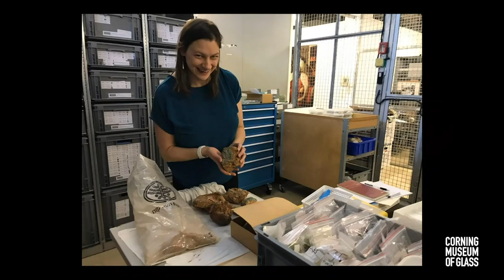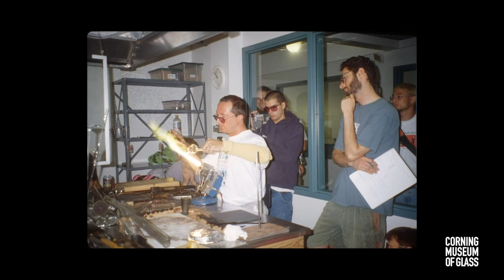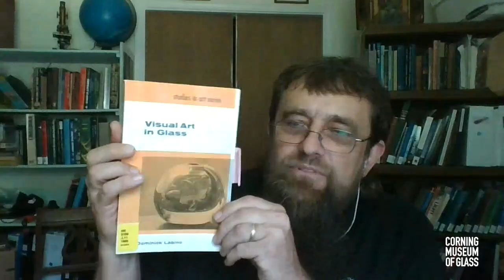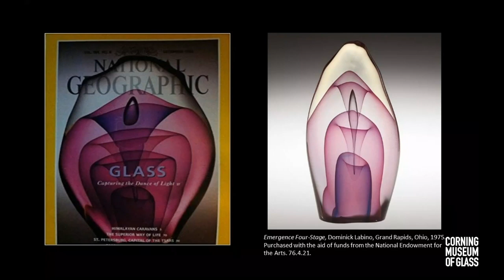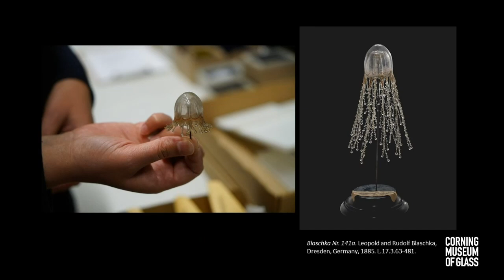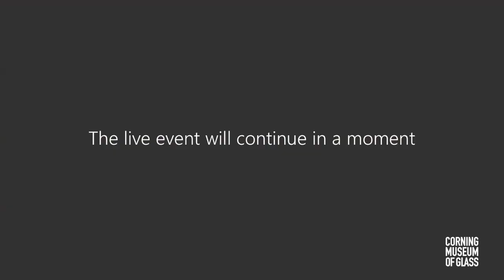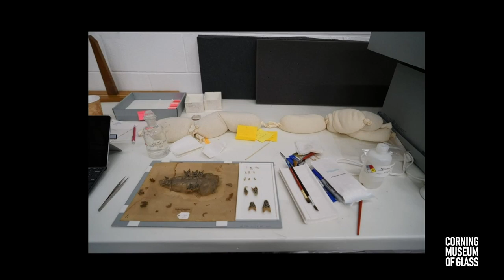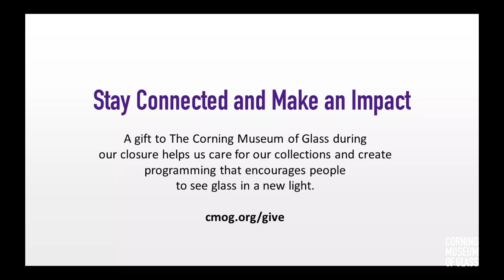Reconnecting with the Collection | Connected by Glass (reopening the Museum after COVID-19 closure)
As The Corning Museum of Glass reopens its doors to the public, visitors are getting reacquainted with the vast and varied objects in our collection—and so are our staff members! Meet several people on our team who are closest to the collection and draw inspiration from it. Learn about their diverse backgrounds and what drew them to the Museum. Hear what captivates them about glass as a material, and what objects they connect with personally. Find out if their time away from the collection shifted their perspective at all. And perhaps you’ll be inspired to plan a visit, too!

We'll be joined by:
Kate Larson, Curator of Ancient Glass
Marv Bolt, Curator of Science and Technology
Astrid van Giffen, Associate Conservator
Eric Goldschmidt, Flameworking and Properties of Glass Supervisor
Moderator, Ann Campbell

About the Connected By Glass Series
Glass is all around us, working hard to enrich our lives. It’s so easy to look through glass, but we rarely pause to look at it. This live chat series features Museum experts and special guests who share their insights into a range of topics, allowing us to discover all the unexpected ways that we are connected by glass.
Join us on YouTube and Facebook Live as we discuss topics including glass used in science and innovation, entertainment, fashion, industry, design, and travel.
Find the full schedule of upcoming Connected by Glass events